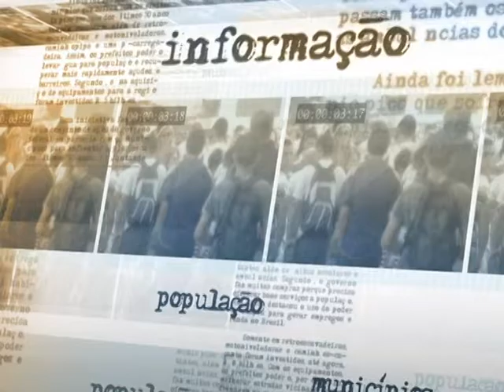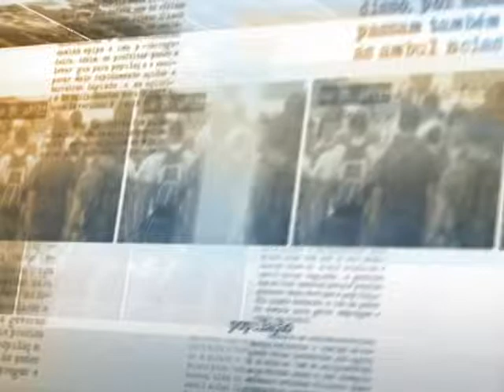Vacina contra Hepatite A é incluída no calendário de imunização infantil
DIRETO DA FONTE - 29.07.14: O ministro da Saúde, Arthur Chioro, falou, nesta terça (29), sobre a inclusão da vacina contra hepatite A no calendário básico de imunização da criança. A vacina será ofertada nos postos de saúde de todo o país. A meta é imunizar três milhões de crianças, na faixa etária de um e dois anos, no prazo 12 meses. Para o ministro, a medida é um grande avanço para a melhoria da saúde da população.